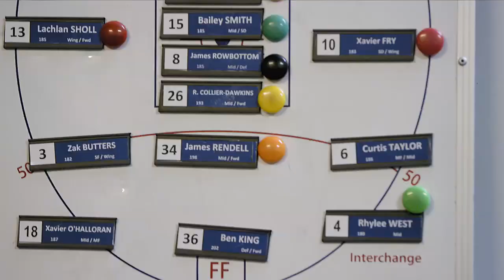Drafted: 'Might be the last time we play together' | Episode Two | 2018 | AFL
Sam Walsh, Ben King, Jack Bytel and Max King on their path to become an AFL player